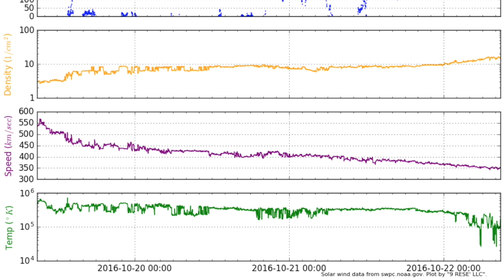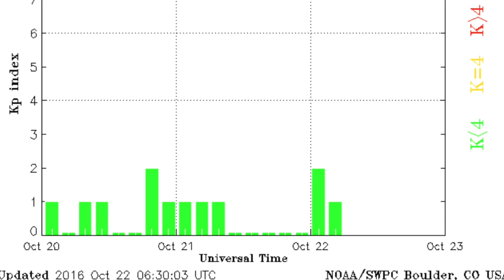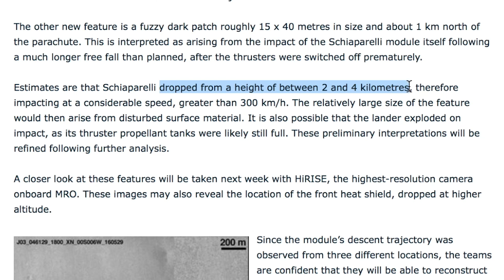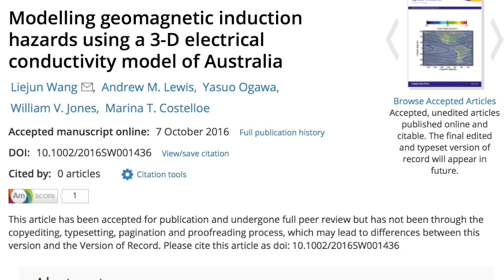ExoMars, Hail, Earthspots, Space Weather | S0 News Oct.22.2016